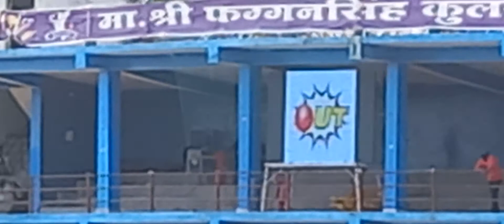सांसद कप मण्डला 11-20ओवर मे सानदार बैटिंग बालाघाट